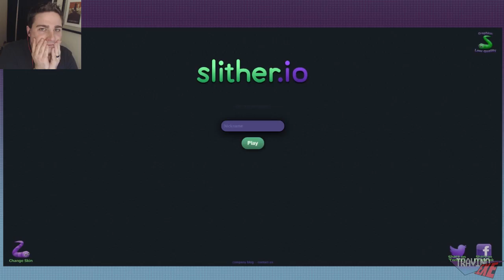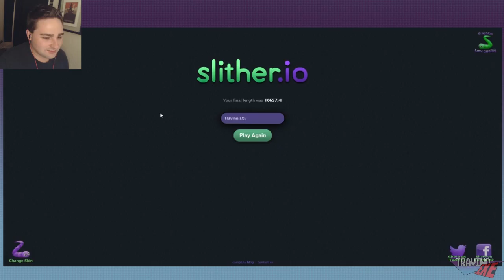HAVING A BLAST! | Slither.IO #2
BEING AGGRESSIVE IS SO FUN!

Catas - Ways | AirwaveMusic Release